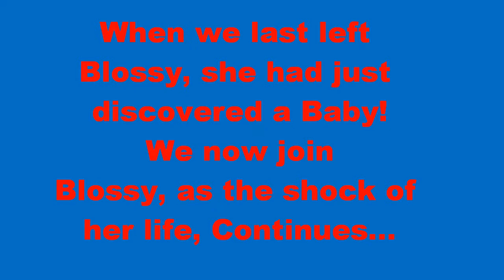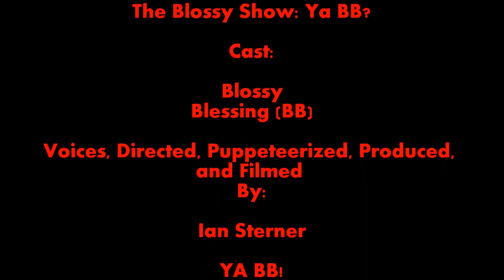The Blossy Show: Ya BB?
Blossy must decide if she wants to keep her little surprise...